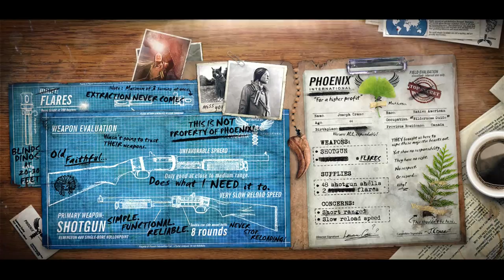Primal Carnage: Extinction | RADIOACTIVE TYRANNOSAURUS REX [#60]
Okay it's a Tuesday. A Radioactive Tyrannosaurus Rex goes crazy in game two in an attempt to carry us to victory...

Dinosaurs have been resurrected from extinction on a remote tropical island. Now they have escaped, and a team of elite mercenaries has been dispatched to remove the threat.
The stage is set for the ultimate battle between man and beast.

Will you hunt down human prey as a variety of legendary prehistoric creatures? Or join the mercenary team and make these bloodthirsty beasts extinct for the second time?

The real question is... can you survive?